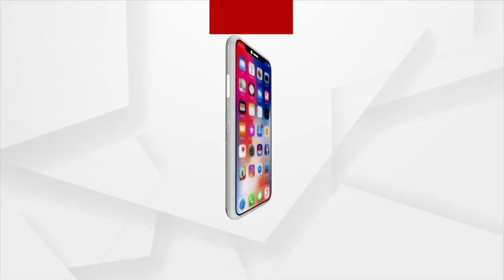PM Modi Slams Opposition In Rajya Sabha